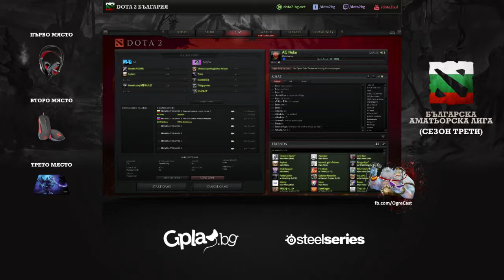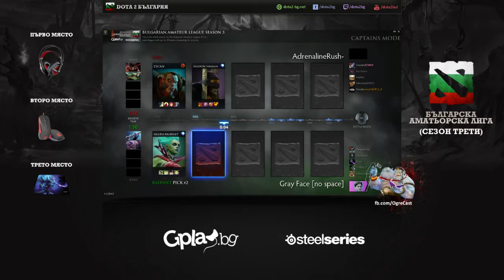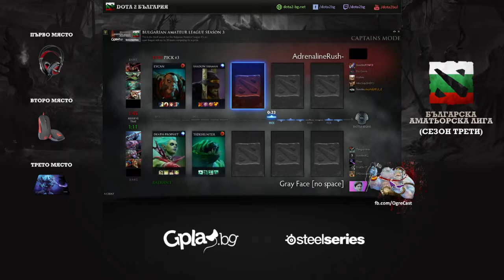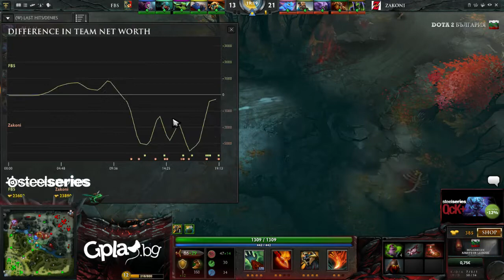Adrenaline Rush срещу Grey Face(no space) - Българска Аматьорска Лига Сезон 3 - 1 / 2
Ако това, което виждате ви допада, харесайте нашата facebook страница на адрес